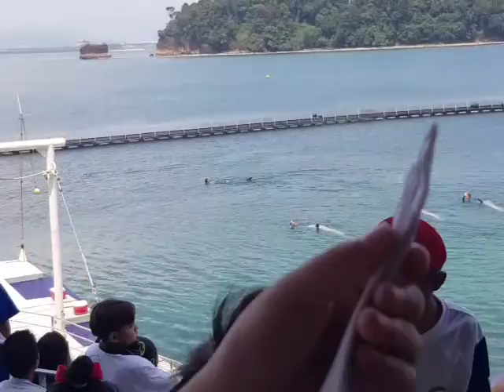Ocean Adventure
Field Trip 2019